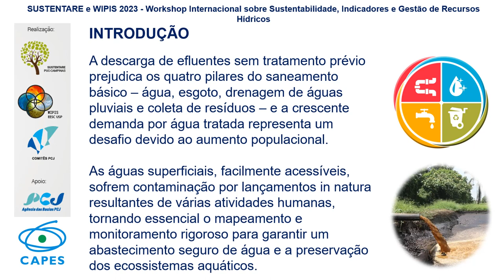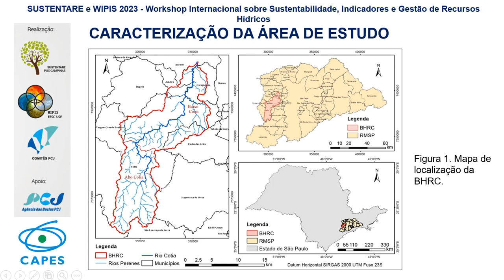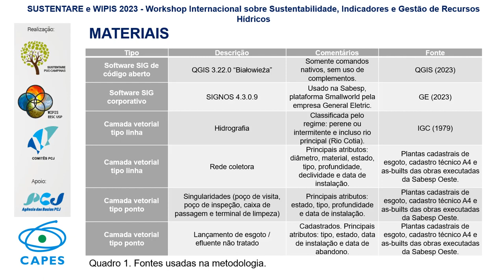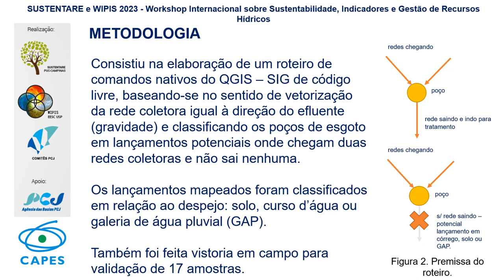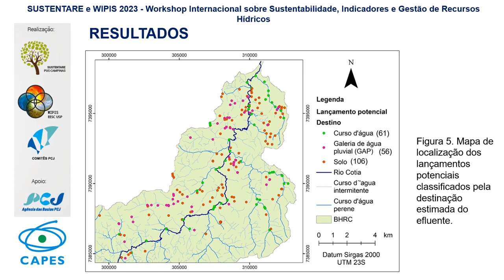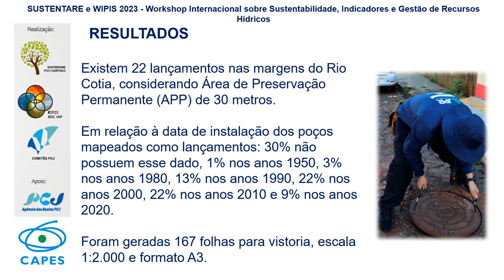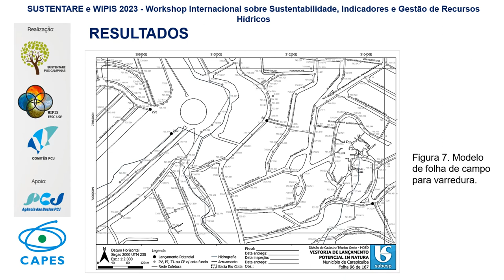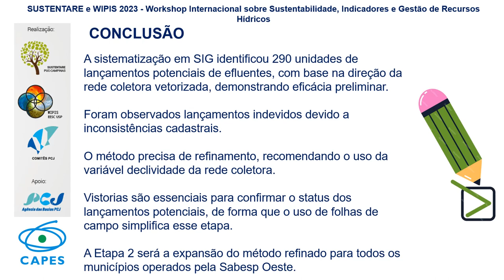Automatização em SIG para Mapeamento de Lançamentos Potenciais de Sistema de Esgotamento - Etapa 1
SUSTENTARE e WIPIS 2023.